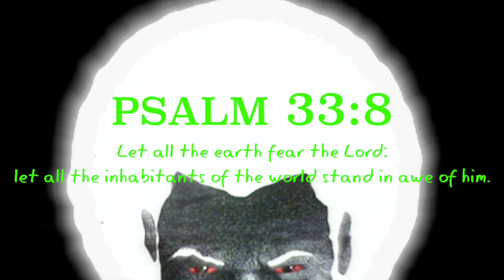UFO Sightings - Chariot Of The Lord Can Be Seen Peeking Out From Between The Clouds Over The Skies O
From channel GMS WordOfLife

Hebrew Israelites, Yahawah ba ha sham Yahawashi, UFO Sightings, UFOs